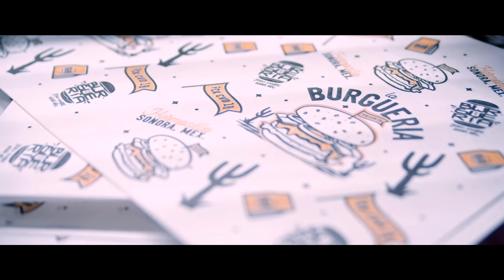Restaurant Promo Video | La Burgueria MX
I made this short video for a restaurant in my hometown of Hermosillo, Sonora Mexico. let me know what you think.

Equipment:

Z Cam M4
Meike 25mm